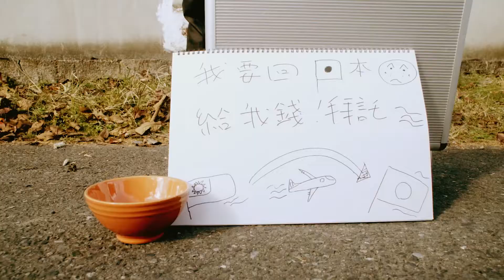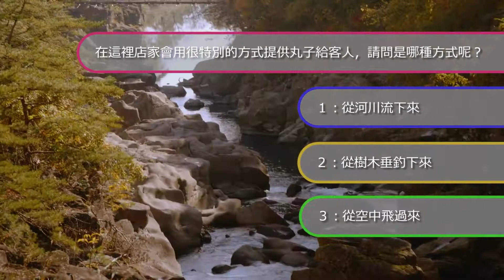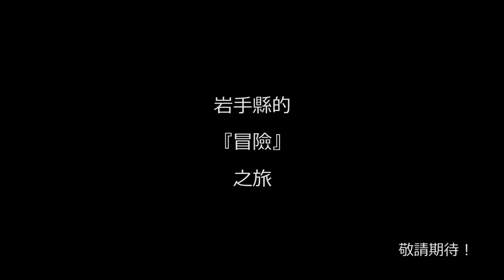岩手縣的解謎之旅１～真真真、真的嗎？！～認識篇～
歡迎來到日本岩手縣！
這個位於日本東北的美麗縣分，除了有壯麗的自然景觀，
還有豐富的歷史文化等著你來體驗！
當然也不能忘記各式各樣的日本傳統美食囉～

那岩手縣究～竟有些什麼值得一玩的好地方呢？
讓我們跟著粘土大介和蕎麥弟的腳步一起去探索一下吧！